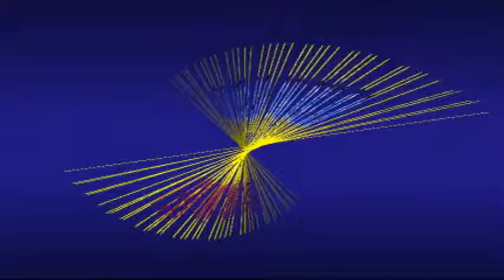RENUNCIACIÓN CANTA: HERMINIO OSORNIO 2017